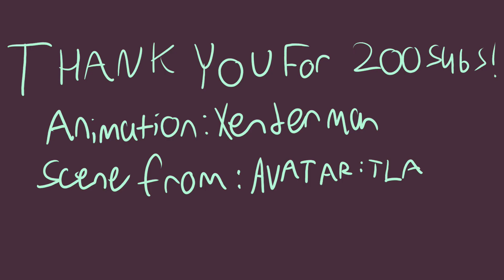Katara Confronts her Mom's Killer (ATLA reanimated)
Audio and character from: S3 ep14 of Avatar: The last airbender